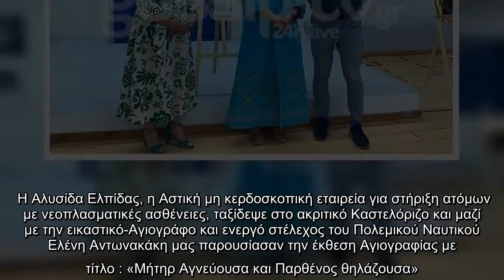Καστελλόριζο: Οι εικόνες της Παναγίας και η συγκίνηση των επώνυμων καλεσμένων